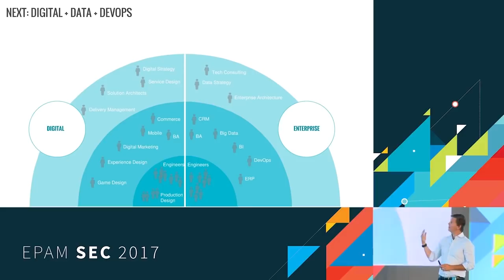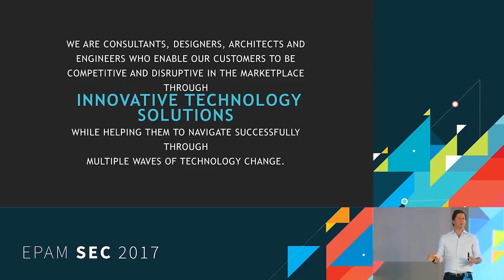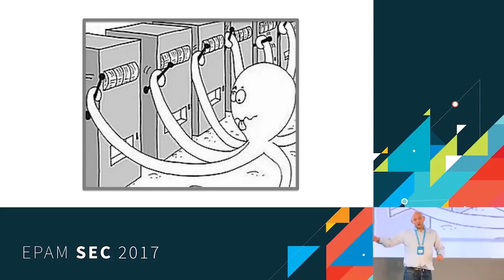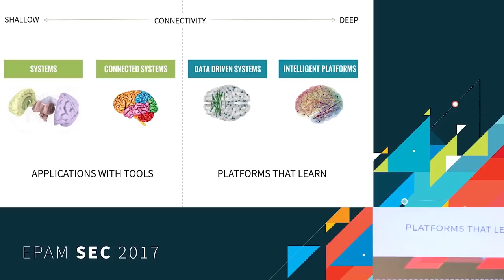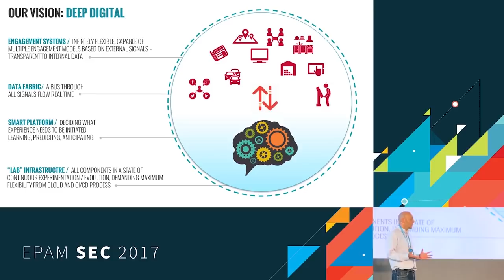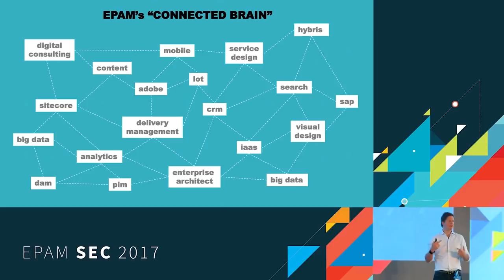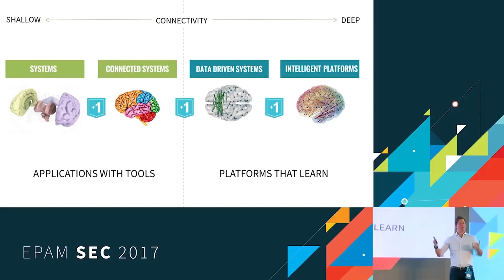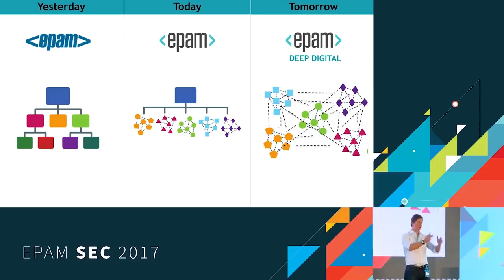Customer360 & Deep Digital: EPAM’s Approach to Enterprise Omnichannel Personalization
Watch Kevin Labick, Co-Head, Digital Engagement Practice, and Valentin Tsitlik, VP, Technology Solutions, unpack the definitions of ‘Customer360’ and ‘Deep Digital’ and how EPAM provides these services for our clients.